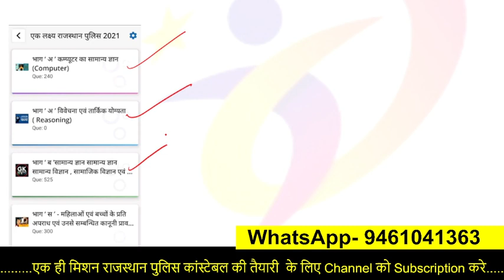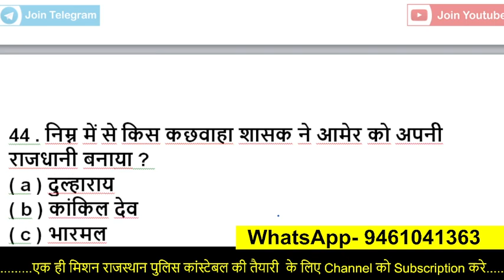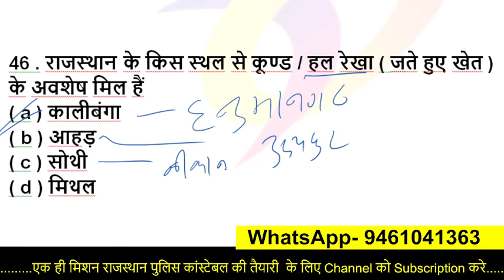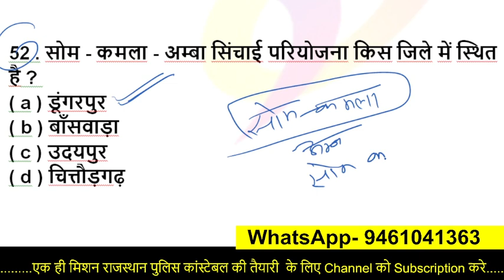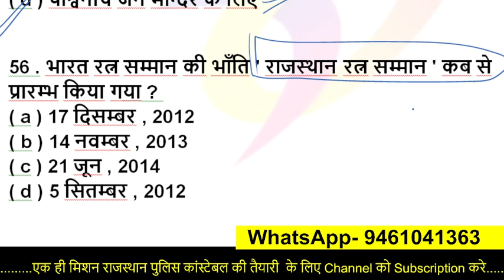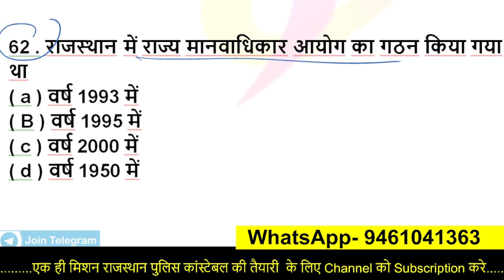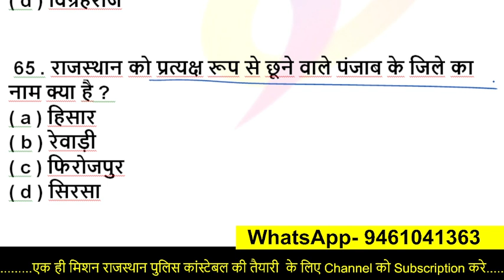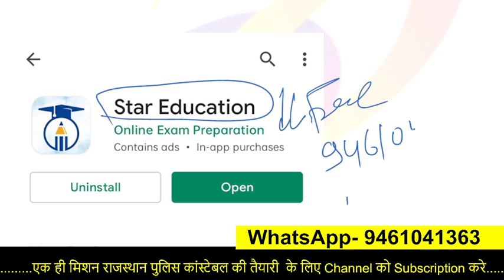राजस्थान पुलिस कांस्टेबल पेपर हल 2021|| Rajasthan Gk Model Paper Solution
राजस्थान पुलिस कांस्टेबल 2021 / राजस्थान पुलिस कांस्टेबल 2018 पेपर  Question Papers (Previous Years)
Rajasthan police constable I Rajasthan police constable old paper I rajasthan police |
 Rajasthan Constable Old Paper PDF , Rajasthan Police Constable Exam Question Papers (Previous Years) Rajasthan Police Constable Question

rajasthan police constable previous year paper in hindi pdf

Raj Police Constable Vacancy 2021 Details
Vacancies issued by office of DGP
Post Name Constable General, Constable Driver, Constable Band, Police Telecom
Start Date of Application Form 10th November 2021
Last Date of Online Form 3rd December 2021

rajasthan police exam date 2021 | rajasthan police admit Card 2021 | rajasthan police ka paper kab ?

Rajasthan police ka paper kab hoga

राजस्थान पुलिस नई भर्ती
राजस्थान पुलिस का पेपर कब होगा
राजस्थान पुलिस का पेपर कैसा आता है

how to prepare rajasthan police
rajasthan police preparation 2021
rajasthan police ki tyari

rajasthan gk kaha se pade
rajasthan gk ki tyari kaise kare
how to preparatin rajasthan police constable
rajasthan police ki tyari kaise kare

watching now

rajasthan police reaoning class
rajasthan police constable online class
rajasthan police ashu sir
rajasthan police subhash charan sir

rajasthan gk
rajasthan police best books
best books for rajasthan police